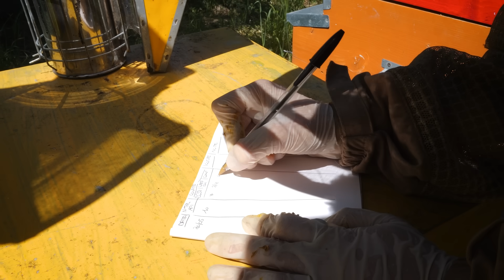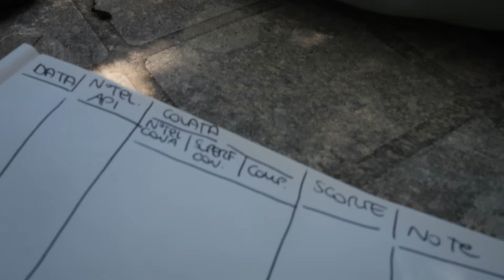Le API FANNO DA SOLE! Ecco cosa hanno costruito senza i telaini 🐝 🐝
Le api non smettono mai di stupirmi. In questo video vi racconto cosa è successo quando ho dimenticato di inserire tutti i telaini nell'arnia dopo aver recuperato lo sciame: le api hanno reagito costruendo nuovi favi da sole, in pochissimi giorni! 🐝✨

Insieme ad Adelaide Valentini osserviamo questo comportamento straordinario e impariamo come rimediare. Un piccolo errore che ci insegna ancora una volta quanto le api siano delle vere maestre di adattamento. 🌿💛

00:00 Inizio e presentazione del video
00:31 Riepilogo: cosa è successo con lo sciame
01:01 Adelaide racconta come ha iniziato con le api
01:32 Prima occhiata all’arnia senza telaini
02:02 Analisi dei favi costruiti spontaneamente
03:05 Il comportamento sorprendente delle api
04:07 Come si recupera uno sciame e si inserisce nell’arnia
04:37 Prime riflessioni sul risultato delle api
05:07 Considerazioni sui tempi e sull’organizzazione dell’arnia
06:07 Le api si adattano in modo straordinario
07:10 Dove e come depone la regina
08:13 I segnali di buona salute dell’alveare
09:16 L’importanza delle condizioni climatiche
09:47 Valutazione della compattezza delle covate
10:17 Prossimi passi per lo sviluppo dell’alveare
11:23 Cera naturale e abbondanza di miele
11:55 Conclusioni sull’esperienza e sulla forza delle api
12:26 L’importanza dell’etologia in apicoltura
12:58 Invito alla discussione e saluti finali

Libro del Bosco di Ogigia 📗